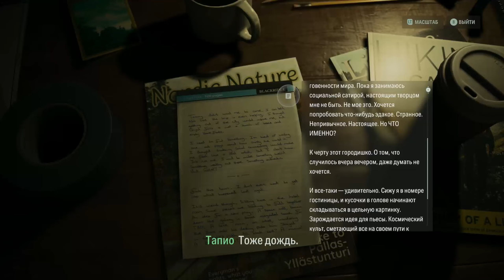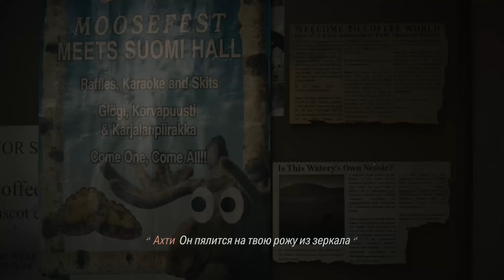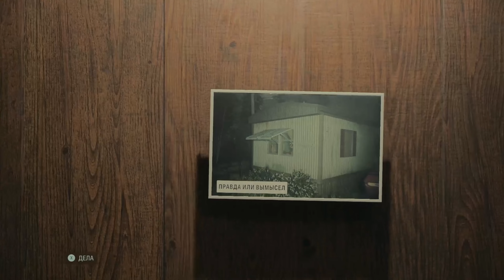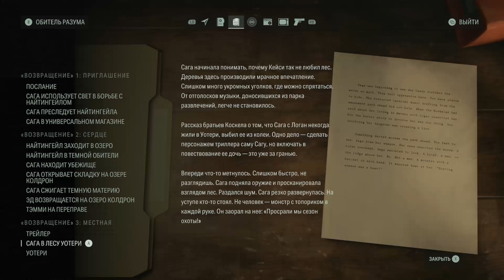Сага о Щелкунчике | Alan Wake 2 прохождение | Часть 14 | Алан Вейк 2 без комментариев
*Alan Wake 2 прохождение игры на Xbox series X и без комментариев, чтобы ты полностью погрузился в сюжет игры.

Об игре Alan Wake 2:
Это игра в жанре хоррора от студии Remedy (Max Payne, Quantum Break, Control) на выживание с мрачной атмосферой и запутанной историей. Игра продолжает историю "Алана" 2010 года выпуска.